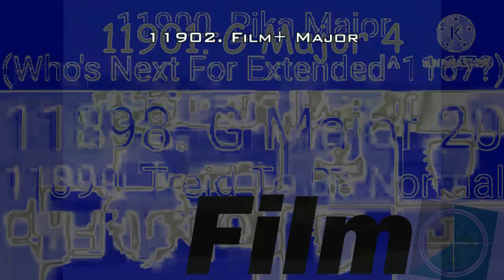Tadake sounds render pack collection extended^1167